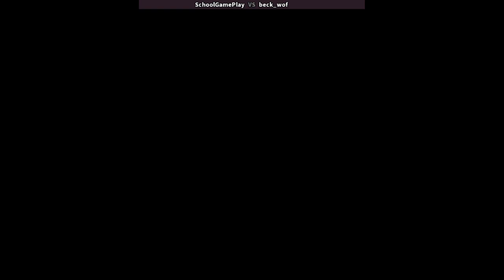Warriors of Fate | SchoolGamePlay VS beck_wof | 🇰🇷🇯🇵 Fightcade CPS1 CAPCOM WOF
2/4/2024, 12:11:52 AM